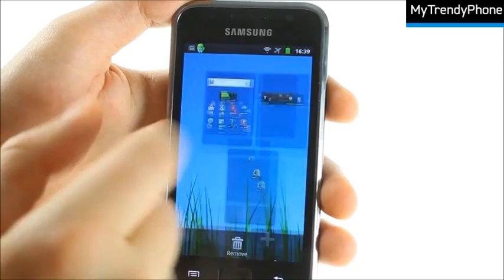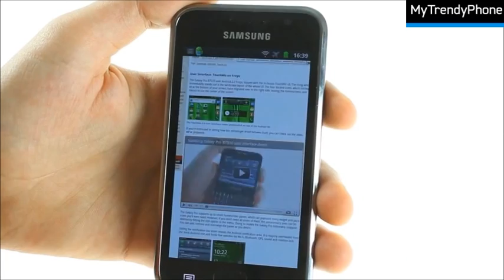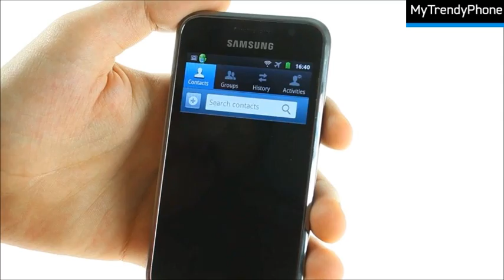Samsung I9001 Galaxy S Plus